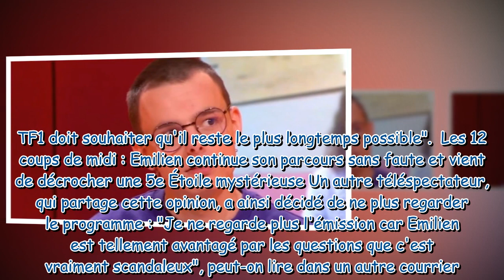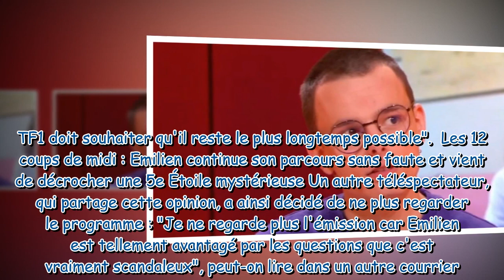Emilien est il favorisé dans Les 12 coups de midi Certains téléspectateurs pointent du doigt la pr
Emilien est-il favorisé dans Les 12 coups de midi ? Certains téléspectateurs pointent du doigt la production